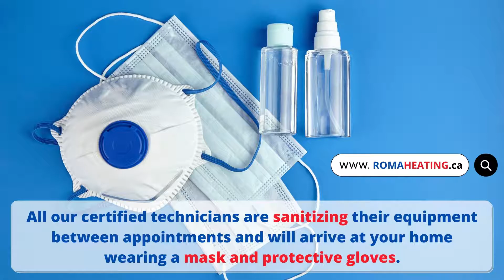Why does my heat pump stop and start?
This phenomenon is known as short cycling. When a heat pump short cycles, it's having trouble heating or cooling your home. The unit can't maintain the set temperature, so it restarts over and over again. Whenever your heat pump has a problem, always check your air filter first.